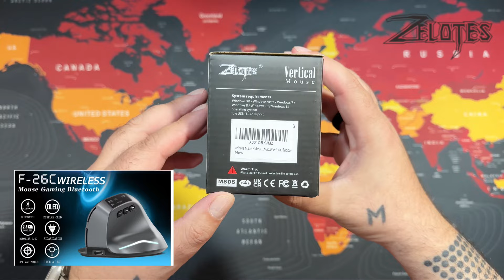Zelotes F-26C - The Best Vertical Mouse Wireless Gaming ( with Display and LED )